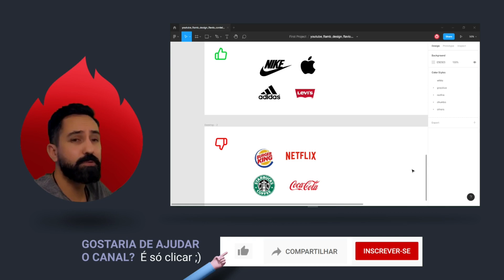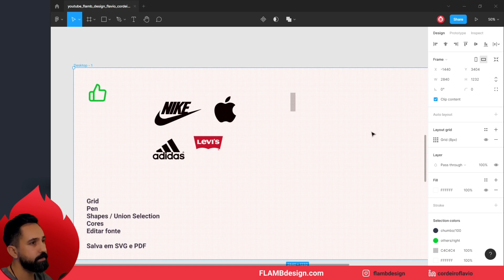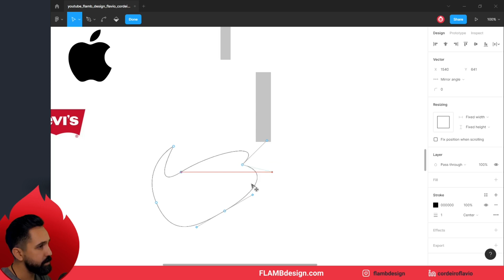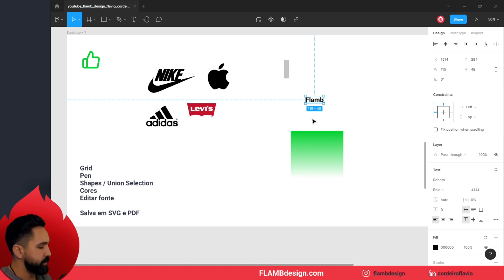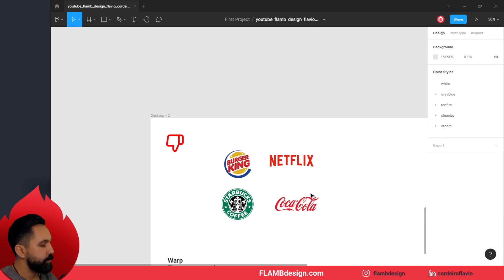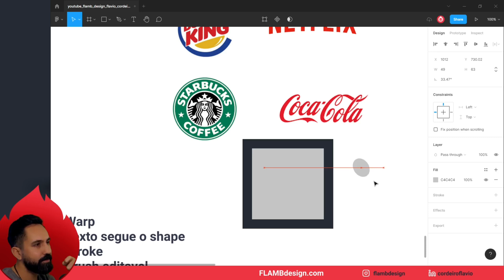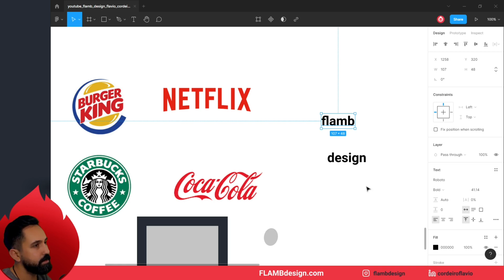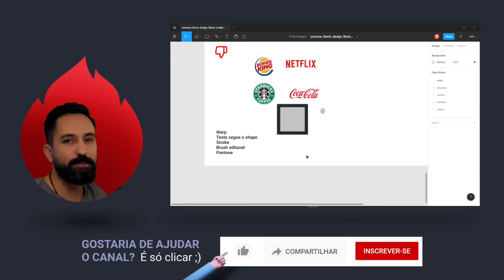Criar [Logos] no Figma. Análise dos prós e contras.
Editor de nós, shapes, grid, gradientes, strokes, tipografia e outras coisas foram avaliadas.

00:00 - Abertura
01:50 - Grid
02:30 - Ferramenta Pen
03:48 - Shapes e Selections (union, substract, intersect, exclude)
04:35 - Cores
05:45 - Editar fontes
06:20 - Salvar / exportar
07:10 - Warp
07:45 - Texto segue o shape
08:20 - Stroke e brushes
10:00 - Pantone
11:27 - O que você precisa considerar.

No vídeo de hoje não será um tutorial do Figma, mas sim uma análise simples sobre criar marcas/logos no Figma.

Eu gosot muito do Figma e acredito que será cada vez mias uma ferramenta poderosa na mundo da criação. Porém, uma pergunta que escutei bastante, é sé é possível criar marcas e identidades visual no Figma.

Sem pensar muito, acha que sim, pois tem as ferramentas básicas para editar vetores, shapes, pen, editar nós, cores, gradientes, etc.

Porém, pensando melhor sobre o assuntos, comecer a aparecer alguams dúvidas, as quais precisei fazer uma análise para poder respondê-las.
Neste vídeo mos tro meu ponto de vista, baseado na minha expêriencia cirnado marcas para embalagens, mepresas, produtos, eventos, pessoas, etc.

Avaliei pontos técnicos que são ferramentas necessárias para conseguir resolver alguns probelmas na hora de criar uma marca mais dinámica, com efeitos, profundidade, etc. Ex: warp, pantone, gradiente, editor de nós, perspectiva, stroe, gradiente mash, etc.

No final eu não dou a resposta, mas levanto vários pontos importantes para você avaliar se oFigma é uma boa ferramenta para você desenvolver seus projetos de criação de marca / logo.

Atualmente estou transitando minha carreira para o UI/UX design. Ainda tenho muito que aprender, mas se você já é um designer experiente, posso te dizer que essa transição de carreira é menos complexa do que falam.